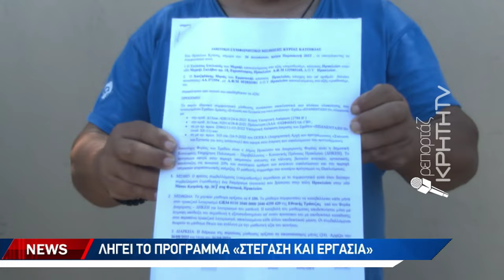Σε απόγνωση δεκάδες άστεγοι στο Ηράκλειο